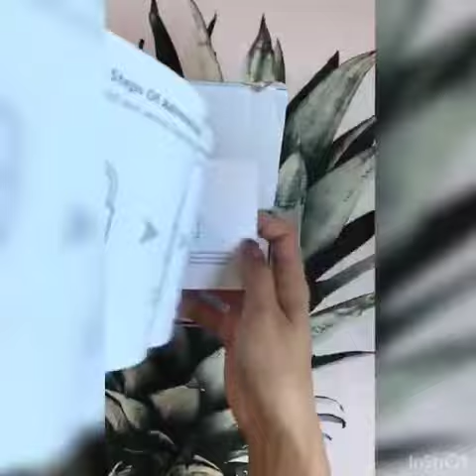Setup Your Fingerprint Smart Padlock - Cool tech lock safety fingerprint recognition gym lock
Whether you're looking for a gym lock, safety lock for your locker, school locker, secure lock for your bag, storage box, gate lock, fence lock... you name it, we're sure you the picture. This Fingerprint Padlock is what you need! Scan and save your fingerprints and get to using. You can scan all your 10 fingers! This fingerprint recognition padlock is a cool tech and it is revolutionary. You can only open the padlock with the fingerprint that you scanned/setup on the lock. If you need to keep your locker safe, get this automatic lock smart padlock. This video shows you how to scan and save your fingerprints to this smart device. If you have bought this padlock from us and need to reset it or lost your manual, simply come back here and watch this video and you'll be good to go. You can also contact our Helpdesk for support on getting your padlock reset. This video helps you easier though but we don't judge :)